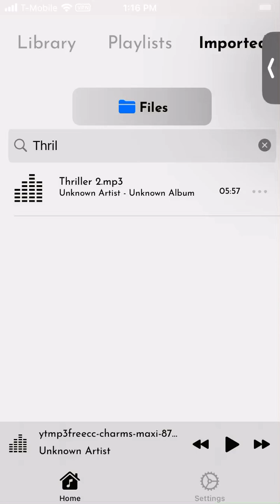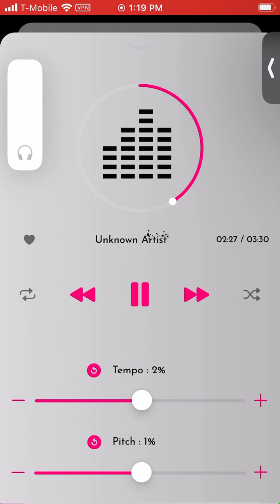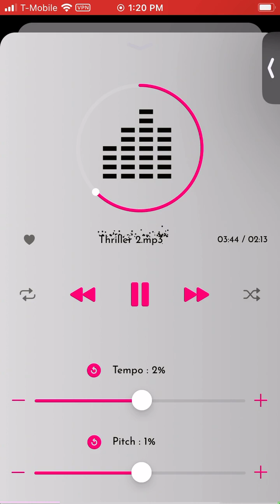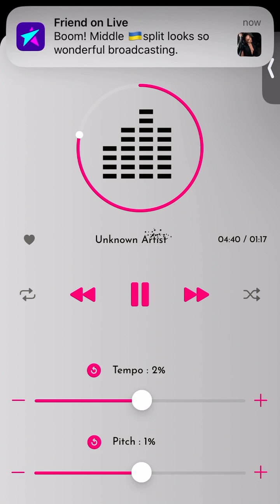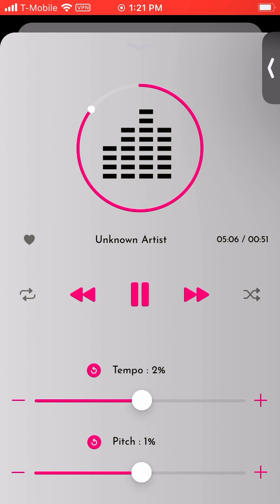THRILLER, MICHAEL JACKSON (THRILLER ALBUM)